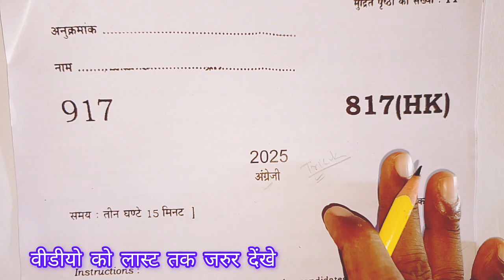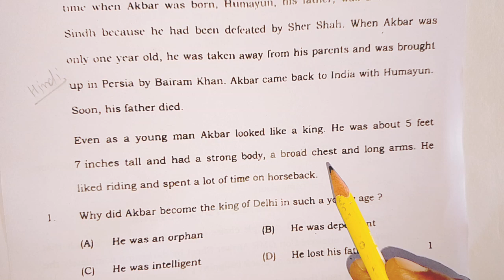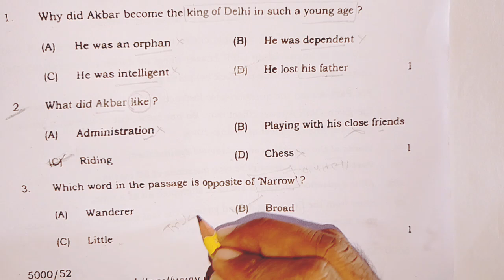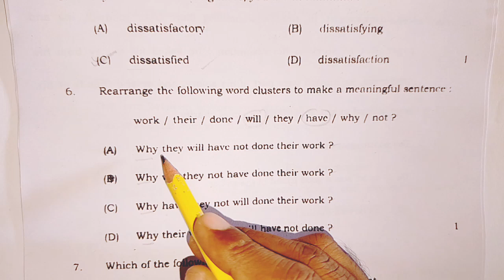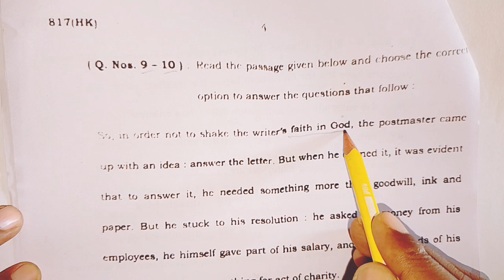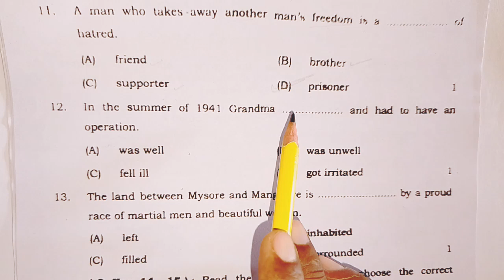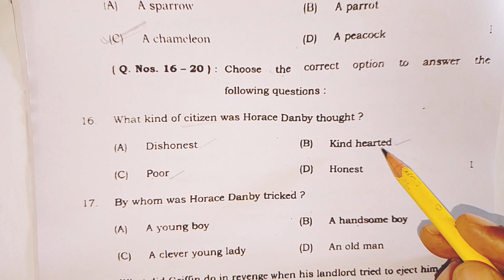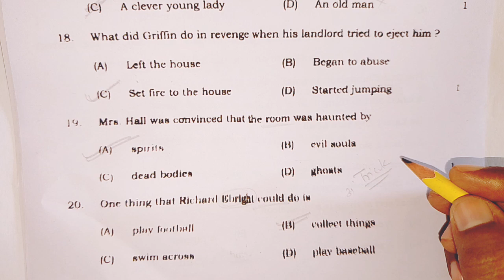class 10 अंग्रेजी वायरल पेपर बोर्ड परीक्षा 2025,/10th English paper 2025,/10th angreji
class 10 अंग्रेजी वायरल पेपर बोर्ड परीक्षा 2025,/10th English paper important questions,10th angreji

class 10 engliah, up board class 10 angreji paper 2024, class 10 English viral paper 2025 up board, bina padhe angreji me pass, 2025 english paper, englsih class 10 important objectives questions, kakhsa 10 angreji paper 2024, यूपी बोर्ड परीक्षा कक्षा 10 अंग्रेजी पेपर, samrat academy viewer also watch this video, lecture by firdos